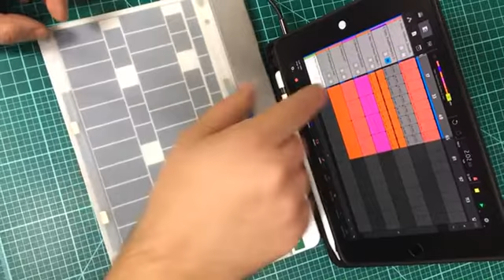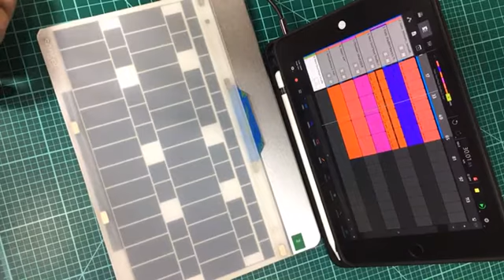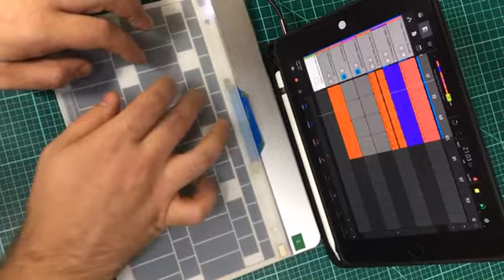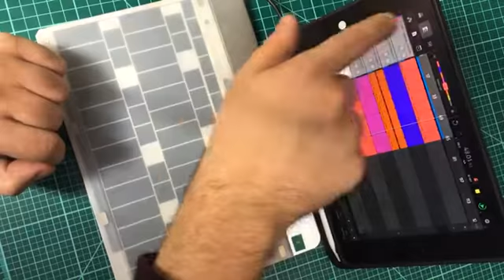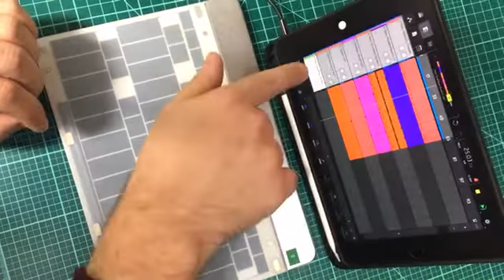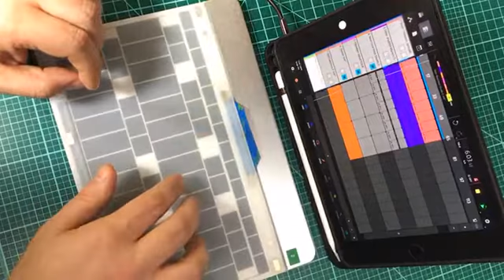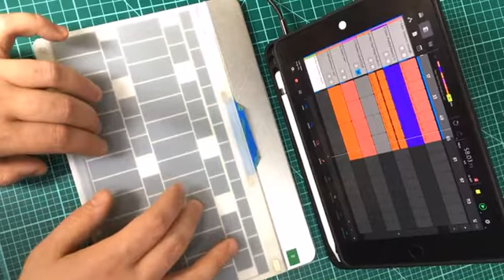3sleeves - Jamuary 2nd 2020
Used a custom overlay on the Sensel Morph to play some soft soul keys.
This was a live stream from Instagram.

Peace.